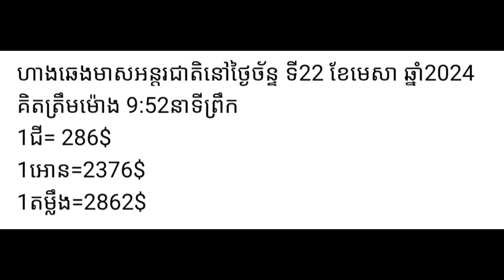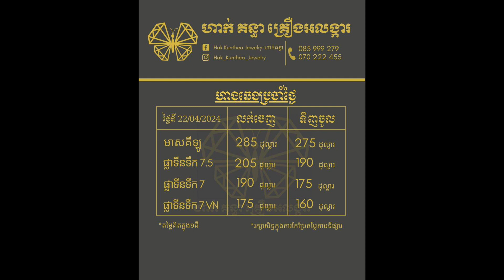ហាងឆេងមាសថ្ងៃទី 22.04.2024 តំលៃមាសអន្តរជាតិ នឹងក្នុងស្រុក